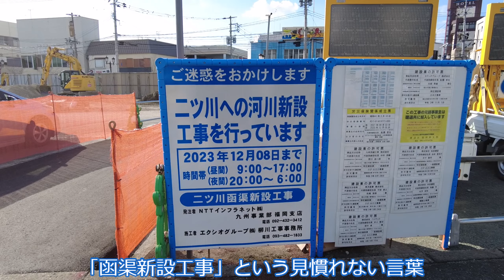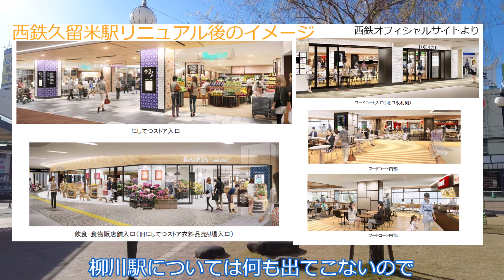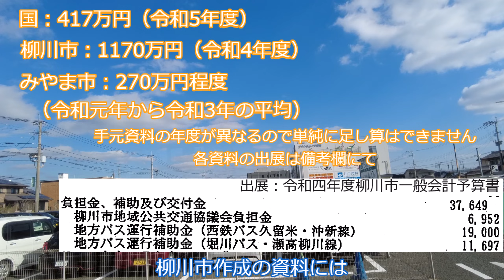変わりゆく西鉄柳川駅とガラガラの路線バスを見て考えたこと。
前半：西鉄柳川駅前まで川下りの掘割を引き込み、駅前から川下りが出来るようにする工事が行われています。その状況を撮影しました。
後半：同駅からバスで移動。ガラガラの堀川バスでJR瀬高駅へ移動しながら、バス路線の在り方を考えます。

資料の出展
国からの補助金

BGM出典（使っていないこともあります）
Classical Music Sound Library
DOVA-SYNDROME